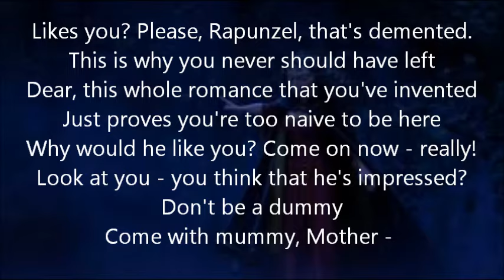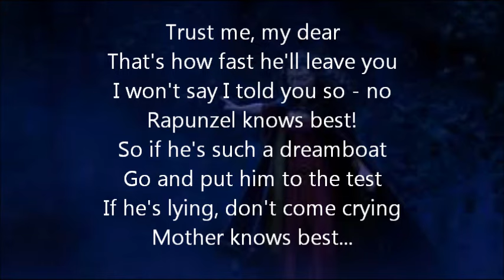Tangled Mother Knows Best Reprise (Lyric Video)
Tangled Mother Knows Best Reprise
Worst mother EVER!